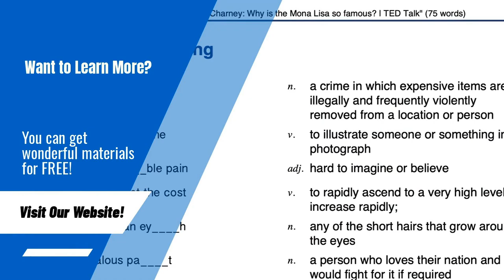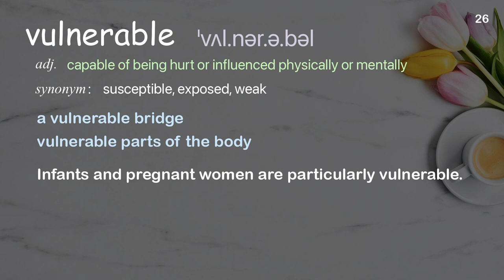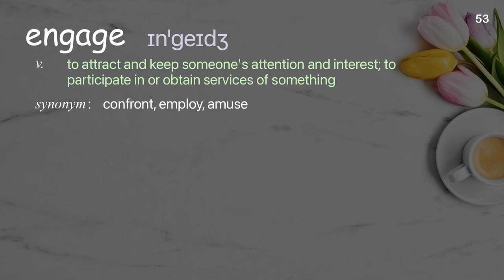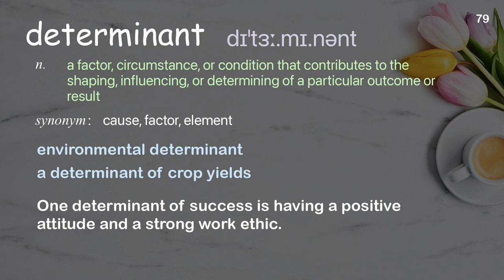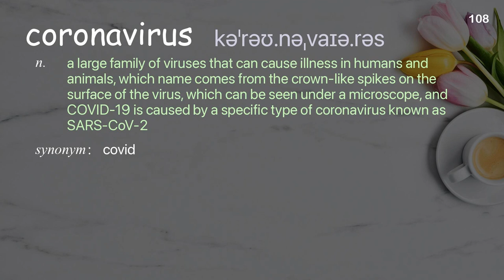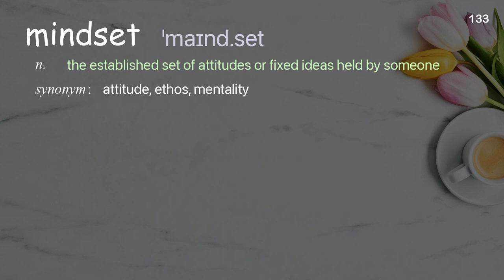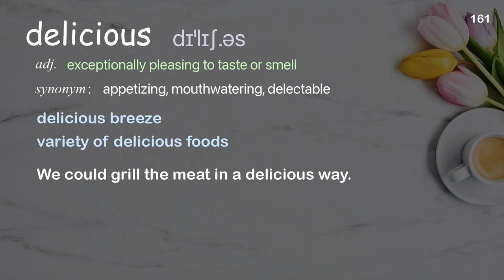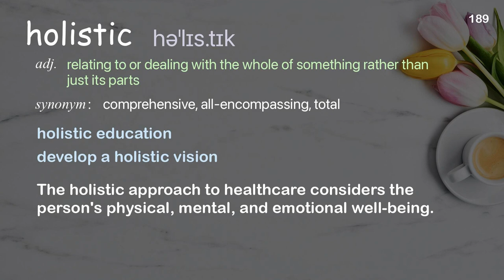189 Academic Words Ref from "Possible futures from the intersection of nature [...] society, TED"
■PLEASE NOTE

■Reference Source
Natsai Audrey Chieza: Possible futures from the intersection of nature, tech and society | TED Talk